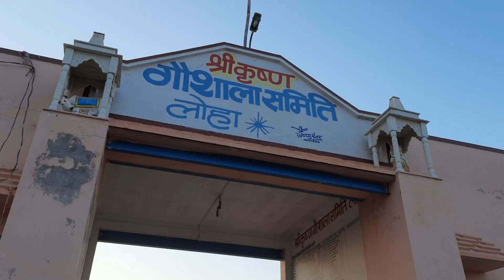मलमास में सबसे पहले शुरुआत किसने की village life vlogs @SMSLOHA🙏